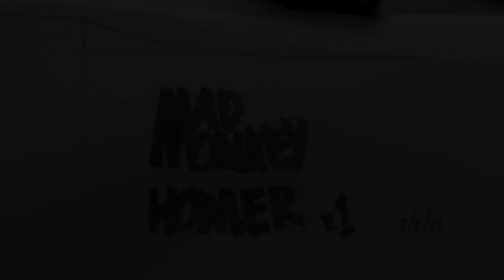Jords Boards - MadMonkey Howler Longboard Mold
Designing a template and carving my first foam mold for a longboard. For use with a Roarockit Thin Air Vacuum Press (20"x70" bag).

Supplies: The paper for the template is from a roll of contractor's paper/brown builder's paper; Dow insulation foam (4'x8'x3/4" sheet I had cut into 12"x48" sections in the store then used liquid nails to glue 3 slabs together); a surform rasp and a chunk of 2"x4" wrapped in 100 grit sandpaper. Lots of measure twice and cut once nervousness.

The mold will be glued to a matching sized sheet of plywood so it won't flex inside the press and snap the tail wedging section.

(Song in the video is "Pushy" by Lemon Jelly.)